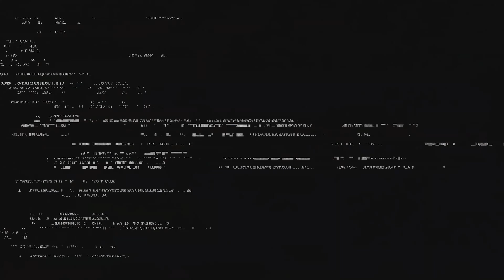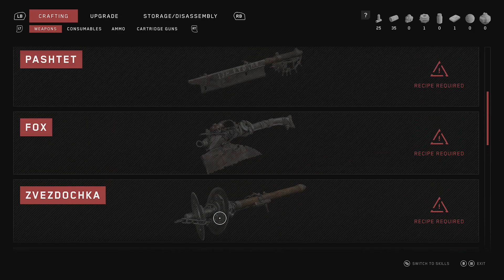ATOMIC HEART WALKTHROUGH GAMEPLAY PART 1 - WELCOME TO RUSSIA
I Hope You Enjoy Watching  This Atomic Heart Lets Play Series As Much As I enjoyed Playing It

Netflix And Chill Atomic Heart With The Playlist Below

Atomic Heart is an adventure role-playing action game with a closed world, which takes place in an alternative Soviet Union of 1955. Science, equality and fraternity are the main symbols of Freedom in this reality. But what kind of effort does it take to build an ideal society? And what is the price of such a society? Will Major of Intelligence "P-3" have to find out what forces are behind the Utopian dream? And what secrets are hidden in the depths of Facility 3826? The truth will have to be paid in blood.